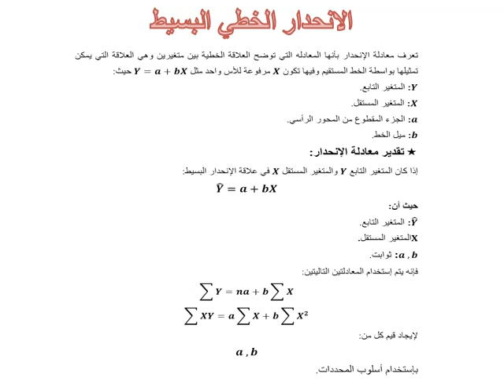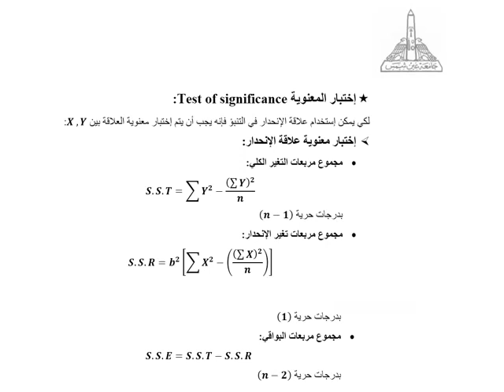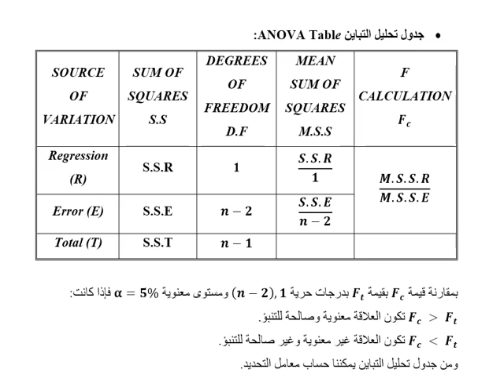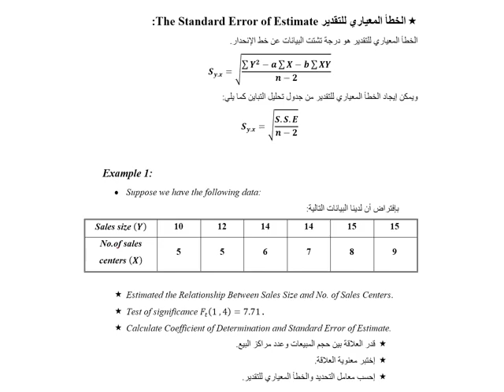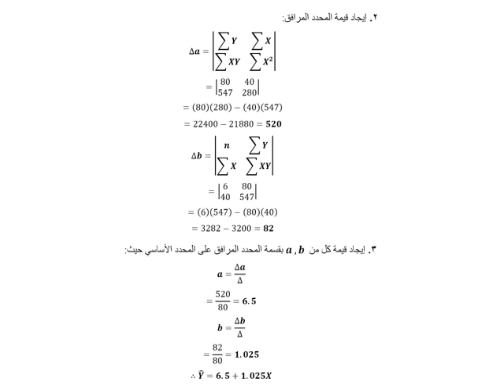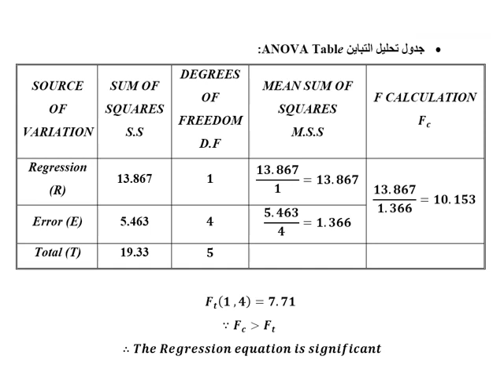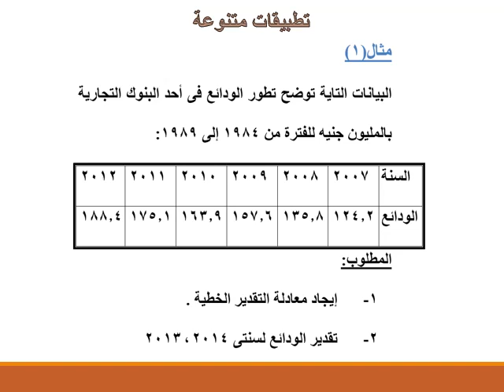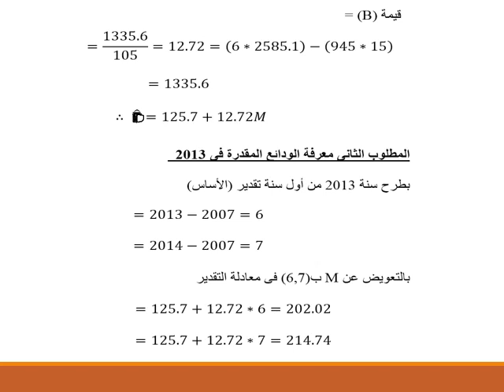ماجستير الاحصاء - الفرقة الثانية - نظرية التقديرات الخطية - د/ أحمد كامل - 03